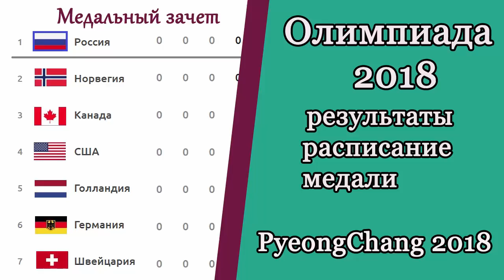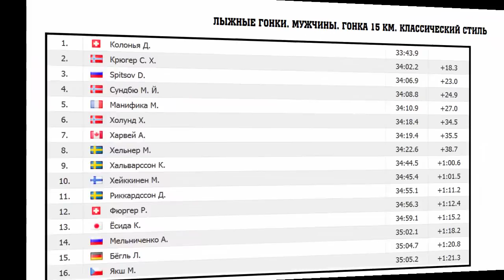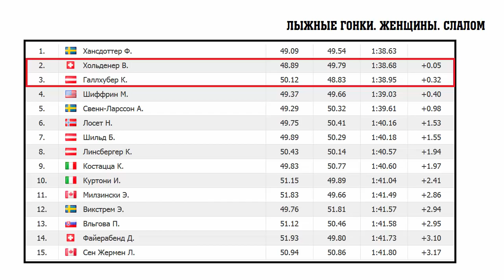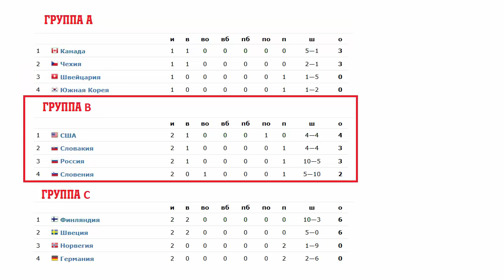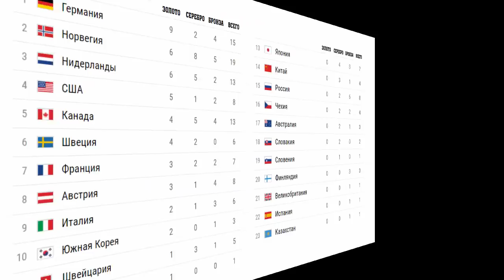Олимпиада 2018. Результаты, расписание, медальный зачет. Хоккейный турнир. День 7